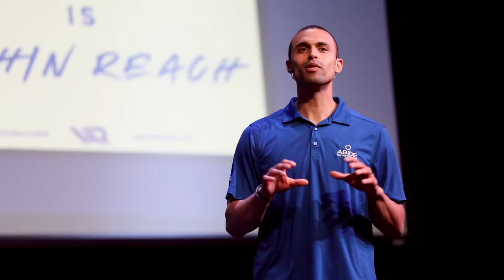Better Together: Creighton Basketball + Abide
This video feature highlights how Creighton's basketball program is helping Abide Omaha transform the inner city of Omaha.